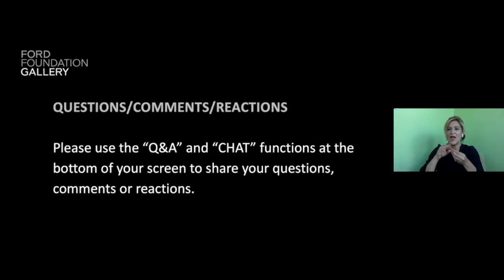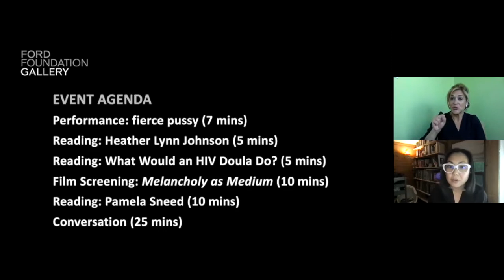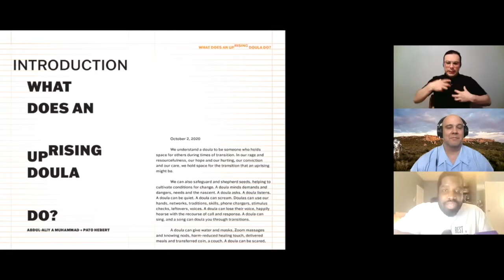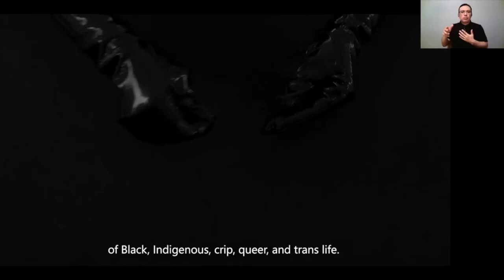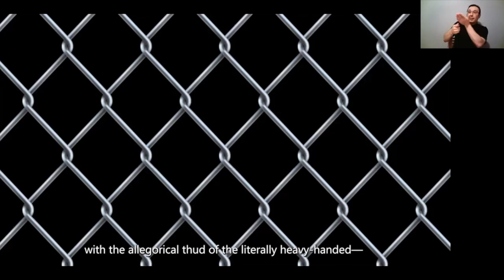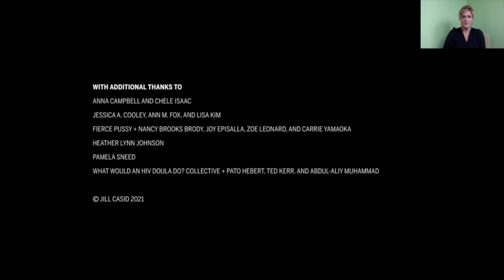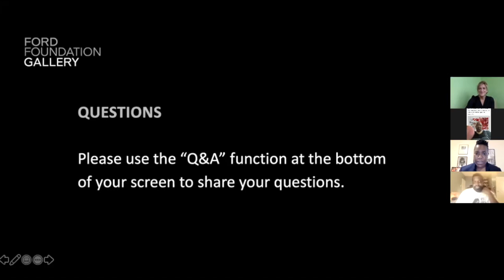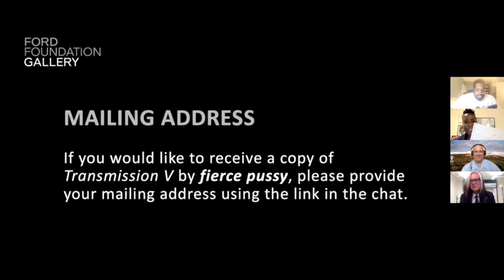EVENT: Indisposable: Structures of Support After the ADA - Chapter 5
Chapter 5: Melancholy as Medium, conceived by Jill Casid, brings us together for an activist wake that refuses to move on. The evening unfolds a ritual of mediumship to conduce our outraged grief as catalytic for the uprising and care work of living with more than one virus, amidst more than one pandemic, carrying our as yet unaddressed losses, into the battles we’re still waging in the name of supports for the thriving of Black, Brown, Indigenous, crip, queer and trans vitalities.

This session begins with Transmission V (2021) by fierce pussy. Holding space to ask such questions as ‘what does a collective grief doula do?’, members of the What Would an HIV Doula Do? collective Pato Hebert and Abdul-Aliy A. Muhammad read the introduction of their co-edited zine, What Does an Uprising Doula Do?. Jill Casid debuts a screening of their short film, Untitled (Melancholy as Medium) made especially for Indisposable that conjures with the material fragility of analogue photography to commune with the incalculable but still powerful presence of unredressed loss. Intervening in the telling of HIV/AIDS as history and honoring the transformative powers of Black lesbian litany and elegy, Pamela Sneed performs selections from Funeral Diva (2020) to remind us of the forms that resistance shouldn’t have to take— like survival. Master of ceremonies for the event Heather Johnson reads from her own work and gathers session participants for a culminating convocation.